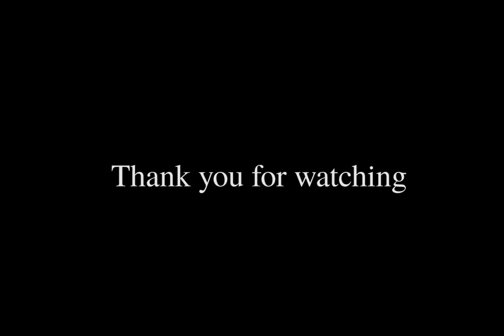179 Crombie St, Bowmanville, ON L1C 4A6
Primary Lot With  Stunning & Spacious 3241 sqft Built In 2018 By Treasure Hill Homes & Is Loaded With Upgrades Throughout! 9Ft Ceiling.

Too Many Upgrades, You will Love it !